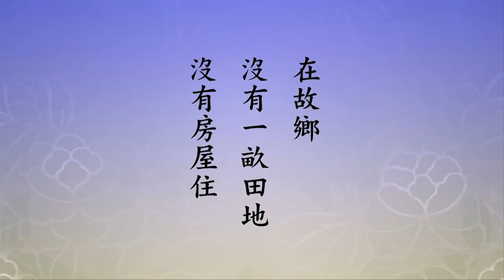念佛堂播經12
高峯念佛堂地址:香港九龍旺角道2A琪恆中心8樓全層  聯絡電話: 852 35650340